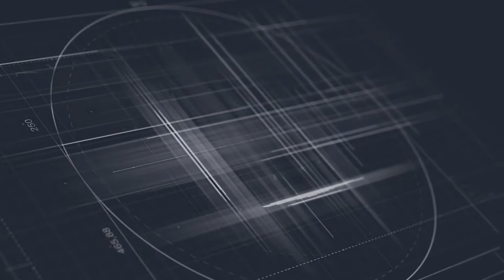What Do You Know About DEBT & EQUITY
Hey guys what do you know about Debt and Equity. These are two funding methods. Debt has to do with any entity giving you a business loan and you having to pay back over a period of time with interest. Equity also refers to an entity investing in your business to own a percentage of whatever profits you make. In other words investing in exchange for ownership in your business. You also have the option of raising the funds yourself to invest into your business which is Self Equity. Thanks